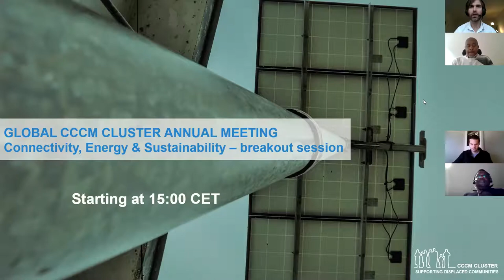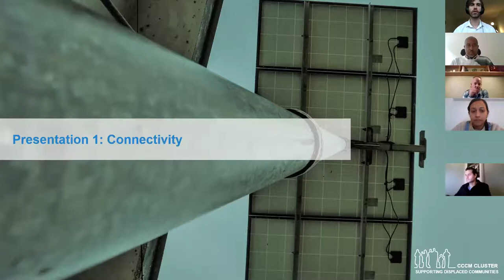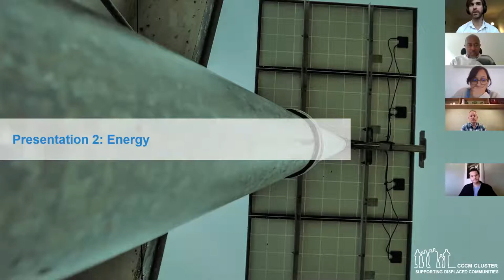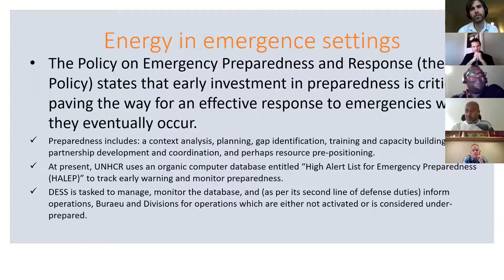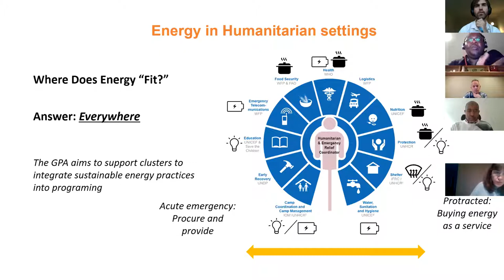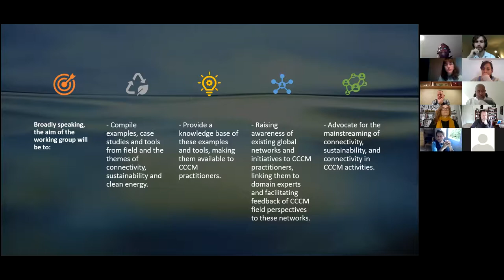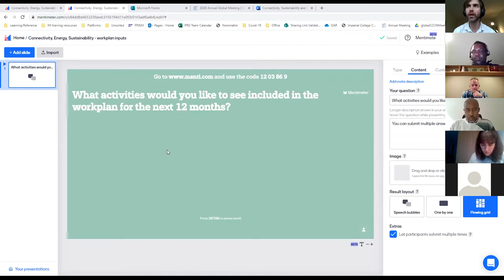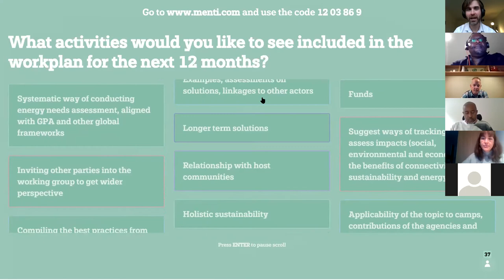Day 6 - Connectivity, Energy and Sustainability - breakout session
Recording of the Connectivity, Energy and Sustainability breakout session, as part of the 2020 Global CCCM Cluster Annual Meeting. With presentations from Christopher Hoffman, Borja Gomez Rojo, Joseph Hwani and Jorn Casper Owre.